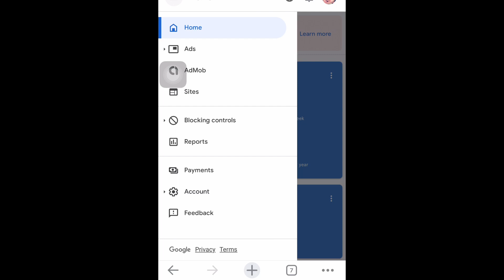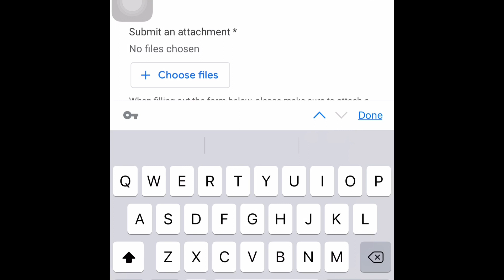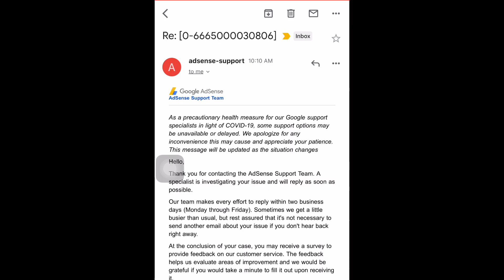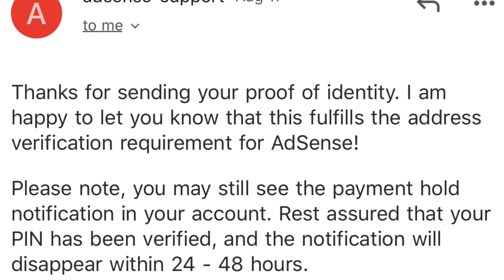PAANO KAPAG HINDI DUMATING ANG GOOGLE ADSENSE PIN? ADDRESS VERIFICATION PROBLEM SOLVED!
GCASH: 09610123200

*** SOCIAL MEDIA ***

MESSENGER:
Lanz Zeavran- Pm is The Key

DIPOLOG VIRALS:

*** ATTENDANCE FORM: ***

*** PROMOTE KO CHANNEL MO! ***

Mechanics and Mentor :  @AR Photography

HOST PKCM Members:
 @Jellyboi TV
 @Bitoy's Video Collection
 @KuyaDave TV
 @Riley Dane
@Viral Mix Reaction
 @Adrian Wren
@Ronald Benipayo
 @arkisep studio
 @Jozacar Diergos
 @JIMMY SARAEL
 @Boy Locring TV
 @Chaldea Ablog
 @Sweet Grace CB
 @OSAN'S VLOGG
 @tintin degoma
 @Shinn & Yhanna Vloggs
 @Liza gallardo ​
​ @Mc Tribo Official
 @Gilda Manila
 @kevlyn mix vlog
 @Chaldea Ablog

*** JOIN MEMBERSHIP BENEFITS : ***

VIP BRONZE:
ILALAPAG KO KAYO 3 TIMES IN A WEEK NEED TO SHOW UP ON MY LIVE STREAM!

VIP SILVER:
LEVEL UP! ILALAPAG KO KAYO 4 TIMES IN A WEEK  NEED TO SHOW UP ON MY LIVE STREAM!

VIP GOLD:
ALL THE PERKS IS YOURS! ILALAPAG KO ANG LINK NYO EVERYDAY NO NEED TO SHOW UP SA LIVE SA LIVE STREAM KO!